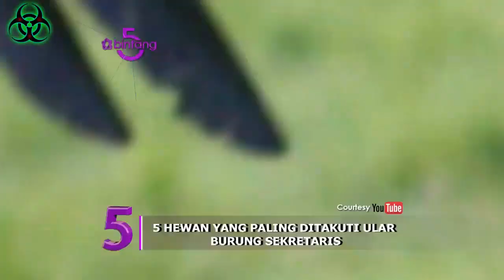Inilah 5 Binatang yang Paling Ditakuti Ular Berbisa Sekalipun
Hampir setiap orang jika melihat ular pasti bergidik dan bahkan ada yang sampai lari sambil histeris. Namun tidak dengan hewan-hewan di bawah ini, ternyata ular juga memiliki musuh alami di alam liar.

Akhirnya sang ular mendapat lawan nya yang sepadan di alam, ini membuktikan bahwa sekelas ular sekalipun masih tetap ada rasa takutnya, dan ini adalah pelajaran bagi kita semua, ibarat pepatah masih ada langit di atas langit,  dan inilah 7 hewan yang ditakuti ular.